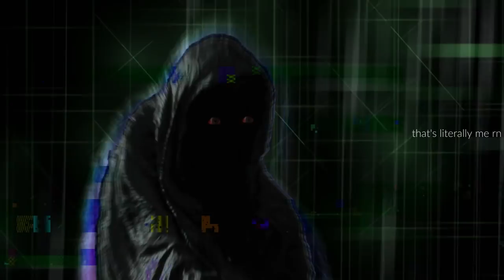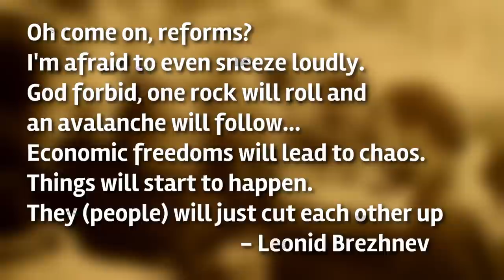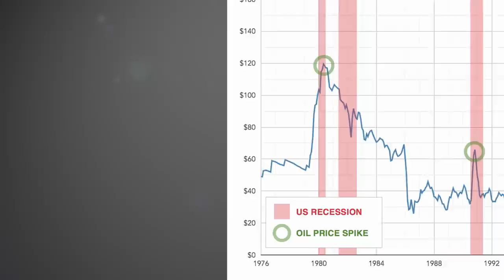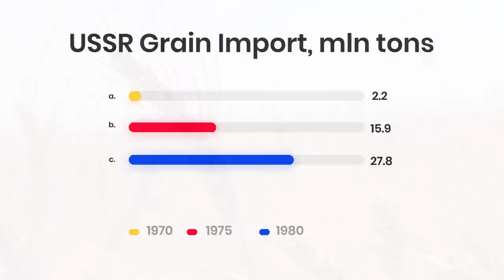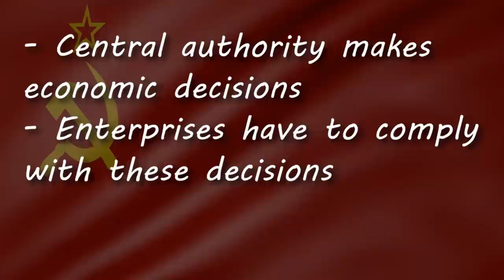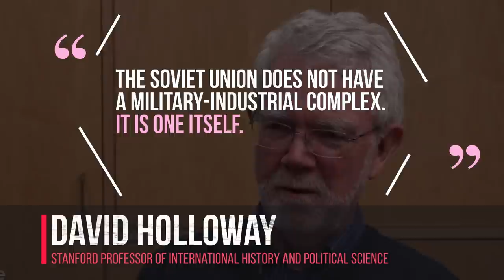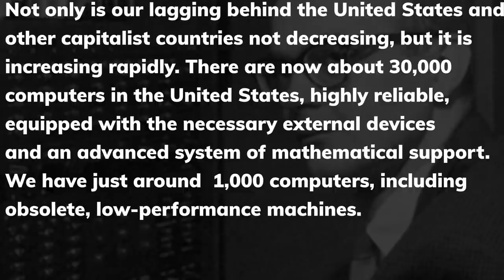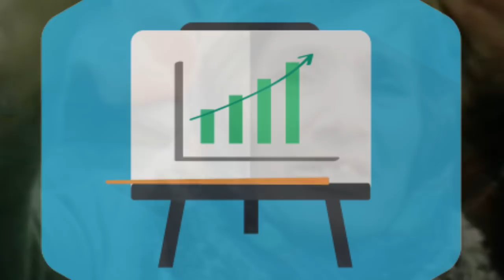Collapse of the Soviet Union – Why It Was Inevitable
Collapse of the Soviet Union is considered by many people to be the most tragic event in the modern history of Russia. Some think that it fell apart simply because of the incapable rulers (like one Mikhail Gorbachev) and some evil masterplans of the Western World. But I believe that there were many reasons for the collapse of the USSR, and the problems have been accumulating like a snowball for more than 20 years. Today I'll try to list all the reasons for the fall of the Soviet Union in just one short video.

00:00 - Introduction
01:23 - Stagnation
03:18 - Gorbachev
04:51 - Oil dependence
06:33 - Problems with food
07:59 - Customer goods
09:31 - Deficit
11:03 - Military spending
12:29 - High-tech industries
14:54 - Dissidents
16:29 - People's frustration

The breakup of the Soviet Union was swift and sudden. On December 8, 1991, Boris Yeltsin, Leonid Kravchuk, and Stanislav Shushkevich signed an agreement on the disintegration of the USSR and the creation of the CIS. At the end of 1991, a powerful, seemingly indestructible superpower came apart at the seams, and the Soviet Union collapsed like a colossus on clay feet. One of the most controversial figures in Soviet and Russian history to this day is Mikhail Gorbachev. He was the first ruler in the history of the USSR to resign on his own. And this is a man who many blame for the collapse of the Soviet Union.
On the one hand we see a man who really believed in the ideas of Marxism-Leninism, on the other hand - a reformer who tried to democratize the Soviet system. Because of this Gorbachev, for example, all attributed to the collapse of the Soviet Union, although he, unlike his opponents, did everything to prevent this from happening.

🪙 BTC - bc1qh8szz62crxu9ylg2jx9dz3t6vzzjdw2rheft2m
🪙 ETH - 0x19F11A86adf1ec4DDebEC0f27982805B1d1aba67

Some sources (Well, it's actually just a list of references. Helpful only for people who actually know Russian but for some reason people still always request them):
Food shortages and grain import -
 Булатов Д. Еще раз о продовольственном импорте // Коммунист. — 1989. — № 6. — С. 20–21.
Мымрикова Н. Внешнеэкономические связи АПК // АПК. Экономика. Управление. — 1991. — № 10. — С. 18–26.
 Назарбеков К.К. Советский импорт зерна. Направления и проблемы // Вестник сельскохозяйственной науки. — 1990. — № 1. — С. 71–76.
Allen, G. (1987). USSR grain imports: past and future. Food Policy, 12(2), 90–93. doi:10.1016/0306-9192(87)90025-x
Some info about military budgets of USSR -
 The Economic Impact of Soviet Involvement in Afghanistan (U). Defense Intelligence Agency, April 1983. L. 3.
The Cost of Soviet Involvement in Afghanistan. Office of Soviet Analyses, Feb. 1987. L. 13.
Народное хозяйство СССР в 1990 г. Статистический ежегодник. М.: Финансы и статистика, 1991. С. 5.
Oil dependence -
Дьяконова И.А. Нефть и уголь в энергетике царской России в международных сопоставлениях. М., 1999. С. 155.
Славкина М.В. Триумф и трагедия. Развитие нефтегазового комплекса СССР в 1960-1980е годы. М., 2002. С. 113-131.

Free Stock Footage provided by mixkit.co, videvo.net and videezy.com.